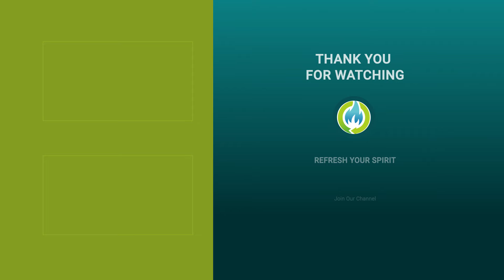Memberi Walau Kekurangan (2 Korintus 8) - Petrus Kwik | BIBLE EVERY DAY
Banyak orang berpikir bahwa memberi adalah tugas orang yang berlimpah hartanya. Namun, banyak juga orang yang dikenal pelit, yaitu mereka yang walau berkelimpahan tapi tidak pernah mau berbagi dan memberi. Hari ini, kita akan membaca bagaimana sebuah pemandangan kontras terjadi. Ada jemaat yang kaya tapi pelit dan ada jemaat miskin tapi justru banyak memberi. Apa yang Paulus katakan tentang keduanya? Dan bagaimana kita bisa belajar dari mereka? Mari simak selengkapnya di video berikut!

Bible Every Day adalah seri video yang berisi pembahasan pasal demi pasal Alkitab secara runtut. Melalui seri ini, diharapkan kita bisa bersama-sama lebih mengenal isi Alkitab. Tidak hanya sekadar lebih rajin membaca Alkitab tapi terlebih juga bisa memahami maksud dari pesan Alkitab secara keseluruhan.

Ingin mengikuti seri Bible Everyday dari awal? Kunjungi playlist kami di bawah ini: